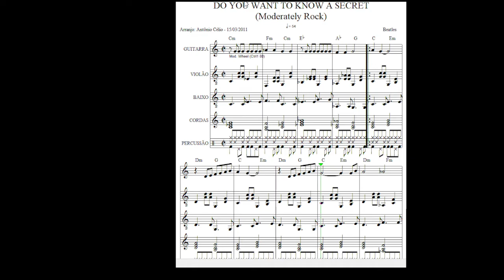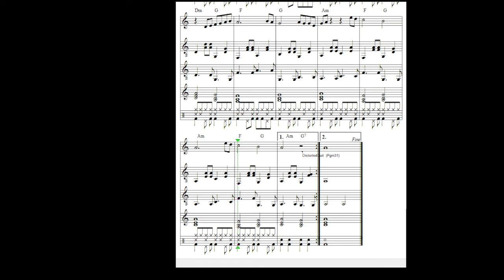Do You Want To Know A Secret